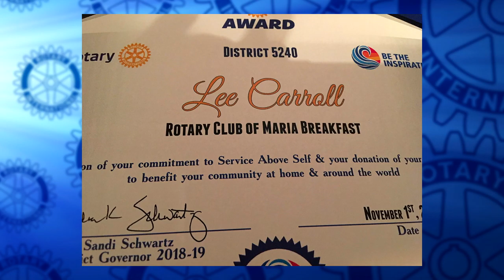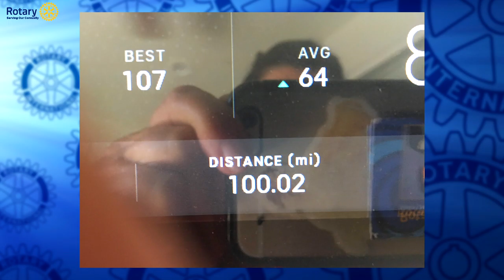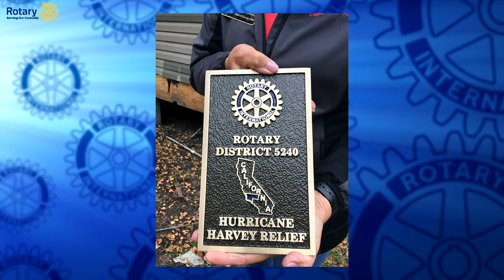Rotary Serving Our Community 113 Sandi Schwartz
Sandi Schwartz District 5240 Governor 2018-19